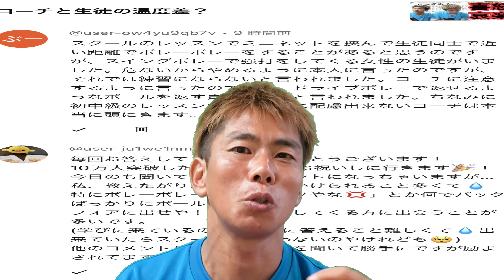いい加減にしてくれ！と思ったとき